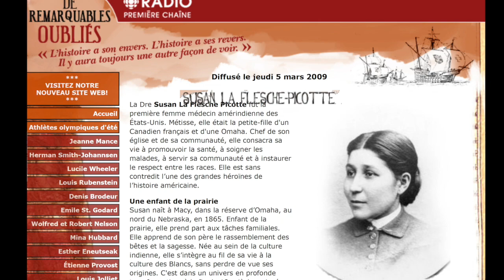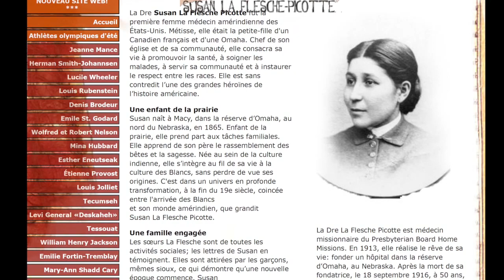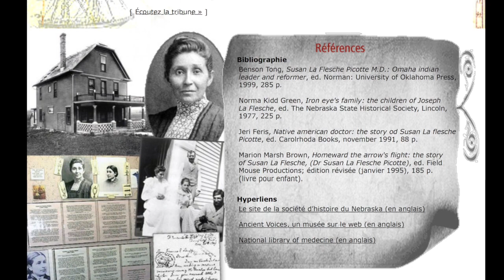Susan La Flesche Picotte (De Remarquables Oubliés)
La Dre Susan La Flesche Picotte fut la première femme médecin amérindienne des États-Unis. Métisse, elle était la petite-fille d'unCanadien français et d'une Omaha. Chef de son église et de sa communauté, elle consacra sa vie à promouvoir la santé, à soigner les malades, à servir sa communauté et à instaurer le respect entre les races. Elle est sans contredit l’une des grandes héroïnes de l’histoire américaine.

Une enfant de la prairie

Susan naît à Macy, dans la réserve d’Omaha, au nord du Nebraska, en 1865. Enfant de la prairie, elle prend part aux tâches familiales. Elle apprend de son père le rassemblement des bêtes et la sagesse. Née au sein de la culture indienne, elle s’intègre au fil de sa vie à la culture des Blancs, sans perdre de vue ses origines. C'est dans un univers en profonde transformation, à la fin du 19e siècle, coincée entre l'arrivée des Blancs et son monde amérindien, que grandit Susan La Flesche Picotte.

Une famille engagée

Les soeurs La Flesche sont de toutes les activités sociales; les lettres de Susan en témoignent. Elles sont attirées par les garçons, mêmes sioux, ce qui démontre qu’une nouvelle époque commence. Susan ne manque pas de prétendants, et après avoir fini première de sa classe en 1889, elle épouse Henry Picotte, un Métis moitié Sioux moitié Canadien français, un artiste qui ne fait pas l’unanimité.

Fidèle à son peuple et à son métier

Porte-parole de son peuple, Susan combat néanmoins la bureaucratie gouvernementale, travaillant pour le développement économique,social, culturel et spirituel des Indiens américains. Très active au sein de la profession médicale, elle est l’une des fondatrices du Thurston County Medical Association et est membre du Nebraska State Medical Scoiety. En tant que médecin, l’alcoolisme de son peuple la préoccupe. En 1906, elle réussit à faire voter une loi prohibant la vente d’alcool dans les réserves d’Omaha et de Winnebago.

La Dre La Flesche Picotte est médecin missionnaire du Presbyterian Board Home Missions. En 1913, elle réalise le rêve de sa vie: fonder un hôpital dans la réserve d’Omaha, au Nebraska. Après la mort de sa fondatrice, le 18 septembre 1916, à 50 ans, l’hôpital devient le Susan La Flesche Memorial Hospital, puis le Susan La Flesche Picotte Centre en 1989, un centre communautaire. Aujourd’hui, on y rend hommage à cette femme qui consacra toutes ses énergies au bien-être et à la santé de son peuple.

Première heure : 00:00
Deuxième heure / tribune téléphonique : 52:57

Invité en deuxième heure: La Dre Danielle Perreault, anthropologue et médecin auprès des Autochtones depuis une dizaine d’années.

Bibliographie :

• Benson Tong, Susan La Flesche Picotte M.D.: Omaha indian leader and reformer, ed. Norman: University of Oklahoma Press, 1999, 285 p.

• Norma Kidd Green, Iron eye's family: the children of Joseph La Flesche, ed. The Nebraska State Historical Society, Lincoln, 1977, 225 p.

• Jeri Feris, Native american doctor: the story od Susan La flesche Picotte, ed. Carolrhoda Books, november 1991, 88 p.

• Marion Marsh Brown, Homeward the arrow's flight: the story of Susan La Flesche, (Dr Susan La Flesche Picotte), ed. Field Mouse Productions; édition révisée (janvier 1995), 185 p. (livre pour enfant).

Hyperliens :

• Le site de la société d’histoire du Nebraska (en anglais)

• Ancient Voices, un musée sur le web (en anglais)

• National library of medecine (en anglais)

Récit et synthèse historique : Serge Bouchard
Recherche : Lise Ménard
Technicienne à la prise de son, au montage et mixage sonore : Réjeanne Leblanc
Introduction, scénarisation musical et réalisation : Rachel Verdon
Idée originale : Serge Bouchard et Rachel Verdon

Diffusé le jeudi 5 mars 2009.